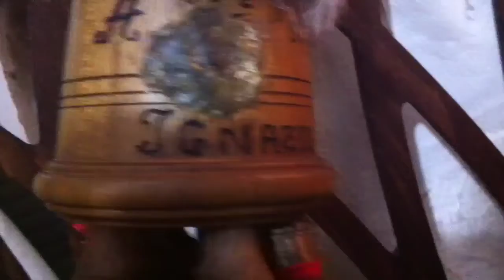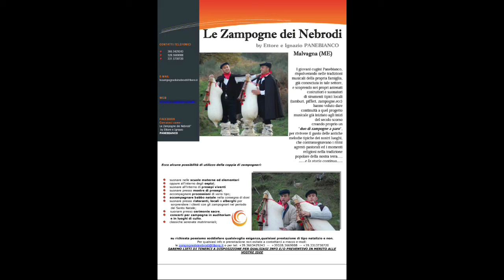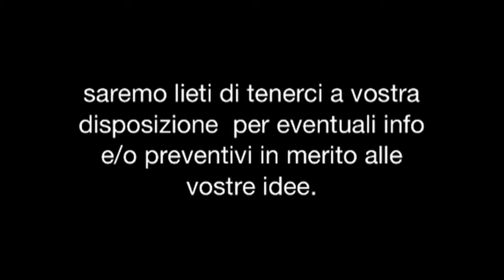Le Zampogne dei Nebrodi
Le Zampogne dei Nebrodi di Ettore e Ignazio Panebianco, MALVAGNA (ME).
Su richiesta possiamo soddisfare qualsivoglia esigenza,qualsiasi prestazione di tipo  natalizio e non. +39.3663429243 — .39328.3669088— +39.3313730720 SAREMO LIETI  DI TENERCI A DISPOSIZIONE PER QUALSIASI INFO E/0 PREVENTIVO IN MERITO ALLE VOSTRE IDEE